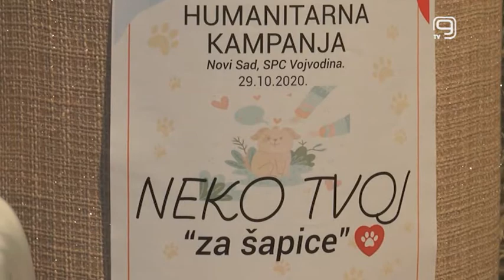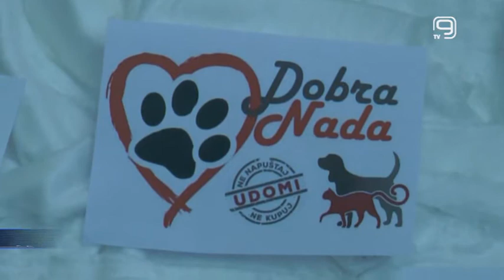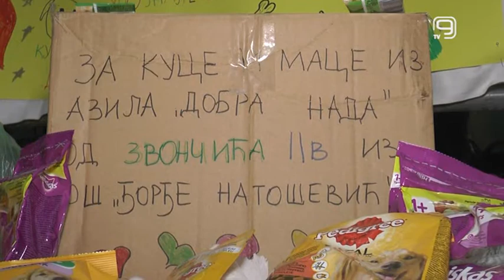TV KANAL 9, NOVI SAD: "NEKO TVOJ" ZA KUCE I MACE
Proteklog vikenda u Novom Sadu je održana humanitarna akcija za pomoć azilu za pse i mačke "Dobra nada" koji se nalazi nadomak našeg grada.